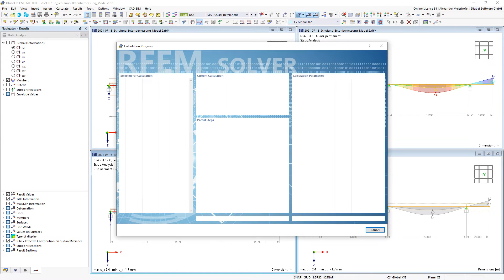[EN] Definición de armadura de barra no cubierta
This video shows the work with the diagrams for the required, provided, and not covered reinforcement. Se define el valor sin recubrimiento de la armadura necesaria de la barra para cumplir con las comprobaciones de cálculo.

La mejor manera de conocer RFEM es simplemente probarlo usted mismo.